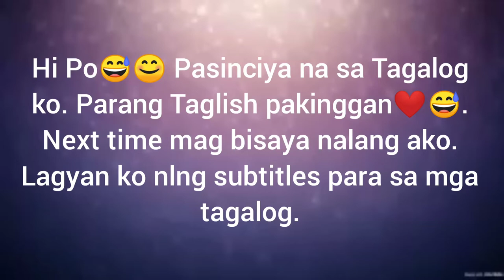Pinoy Simple Recipe "Banana Que" Cooking Blogs #1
Thank You And God Blessed Po🙏😊❤️